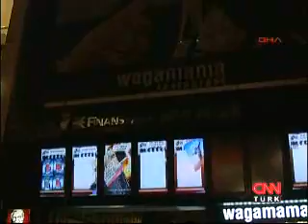Beyoğlu'nda cam düştü! 7 yaralı